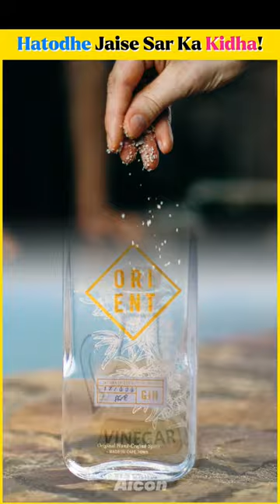Hammerhead worms: Colorful and Deadly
"Invasive Hammerhead Flatworms: Unveiling the Toxic Invaders of North America"

Description:
Discover the mysterious world of invasive hammerhead flatworms, notorious for their distinctive curved heads, striped bodies, and the ability to secrete tetrodotoxin, a potent neurotoxin found in puffer fish and blue-ringed octopuses. Join us as we delve into their fascinating characteristics, from their color variations ranging from light yellow to dark brown to their astonishing regenerative abilities. Some species can measure up to a staggering 15 inches (38 centimeters) in length, making them an intriguing subject of study.
But that's not all – these hammerhead flatworms have made their way into the headlines due to their recent sightings in unexpected regions, including Washington, DC, and the Northeast Corridor. However, the truth is that these toxic invaders have already established their presence in New York state and beyond for decades. Professor Peter Ducey, an expert in biological sciences, sheds light on their widespread distribution and abundance in the region.
As climate change ushers in warmer temperatures and increased rainfall, the Northeast is witnessing a potential rise in the numbers of these creatures, as they expand northward. Yet, there's much we still need to uncover about their ecological impact. Are these creatures really as unusual and alarming as they appear in the media? Professor Ducey addresses this intriguing question.
These hammerhead flatworms, scientifically known as planarians, are classified into several invasive species, including the Bipalium and Diversibipalium genera. Originating from Southeast Asia, they were unwittingly introduced to the US in 1891 through landscaping materials. Today, they thrive in warm, damp environments, often coexisting with human development and appearing in gardens, yards, and forests alike.
With over 3,000 sightings of the Bipalium kewense species reported on the citizen scientist database iNaturalist, their presence is undeniable. Not only do they inhabit southeastern states, but they've also found their way to California, Oregon, and even Maine. The Maine Department of Agriculture, Conservation, and Forestry shares insights on their recent sightings.
However, the intrigue doesn't stop there. Hammerhead flatworms possess a unique venomous quality that plays a role in subduing prey and deterring predators. But this venom poses risks to pets and humans alike. The New Jersey Department of Environmental Protection and Professor Ducey provide vital information on the potential harm these creatures can cause.
Join us in this captivating exploration of invasive hammerhead flatworms – creatures that raise questions about their impact on ecosystems and bring us face to face with nature's remarkable adaptability. Don't miss this opportunity to learn about these enigmatic creatures that may be inching their way into your surroundings.